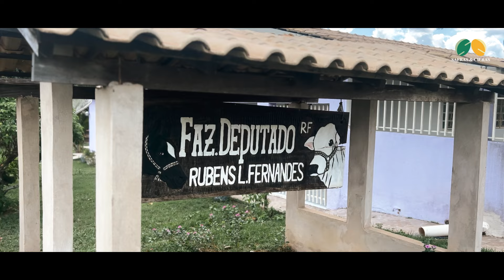Governança - Família Fernandes - Sou o Brasil que Produz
Em mais um episódio da série Sou o Brasil que Produz, acompanhe a história da Família Fernandes, de Campo Verde/MT, e a importância do processo de Governança na jornada de crescimento da família e da empresa rural.